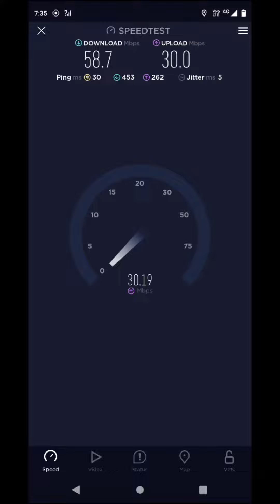Airtel 4G B3 and B40 Speed Test in rural Jharkhand during peak time Indoors.